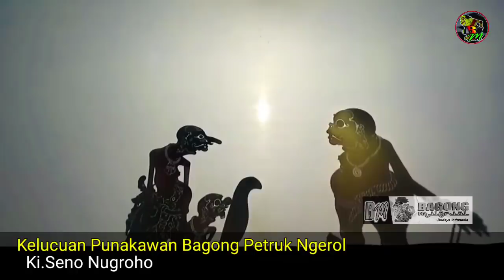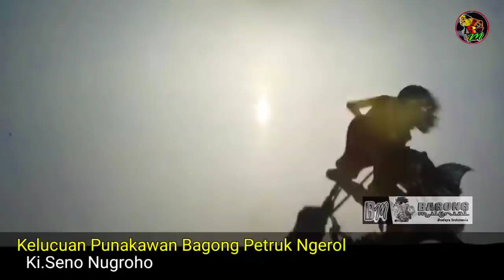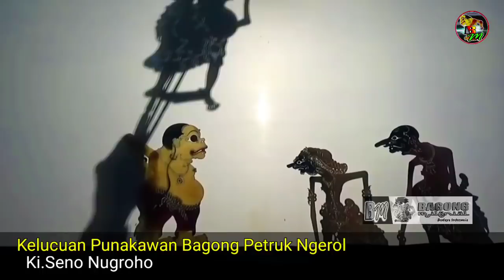BAGONG MUNDUR ⚜️ Pakde kurowo Tak Jotose, Mbahmu Katutno Ontoseno.